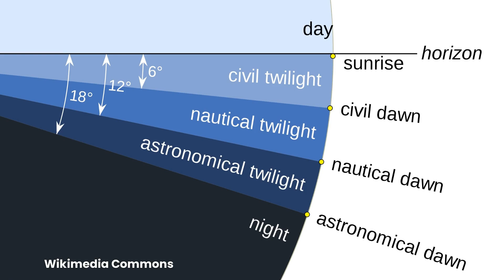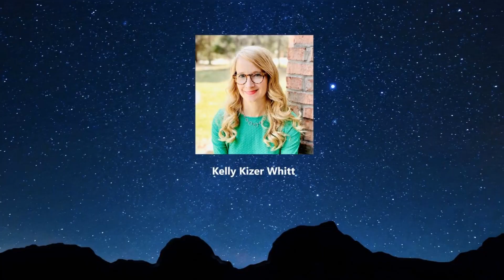What Is Twilight?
Twilight is that magical time of day when a glow still pervades the air, even though the sun has set. Twilight happens twice every day, once before the sun rises as the sky is getting light, and again after sunset before the sky is truly dark.

Producer/Host: Kelly Kizer Whitt